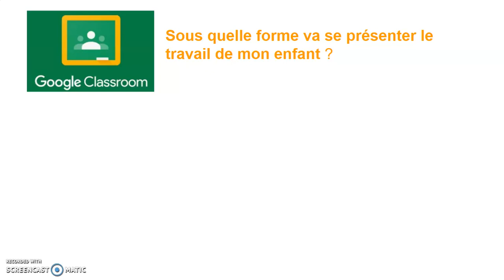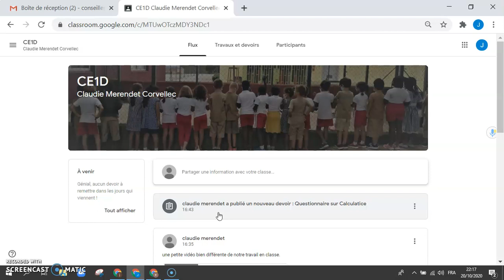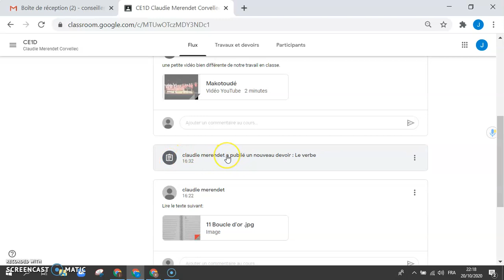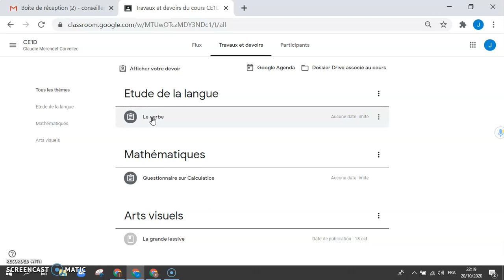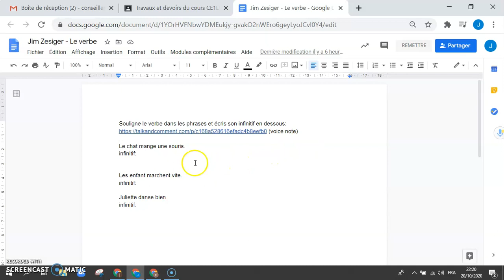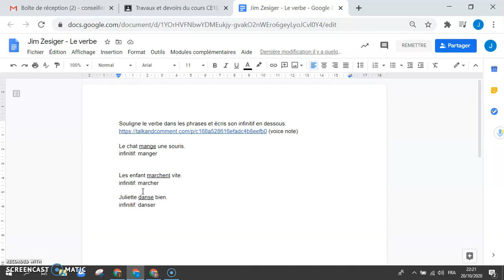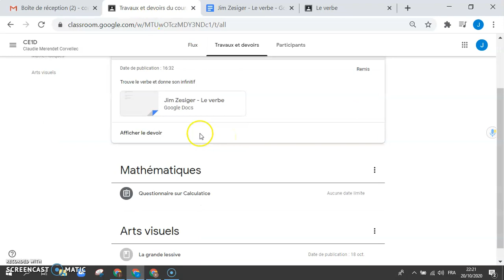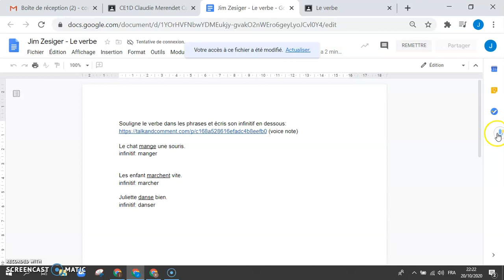Tutoriel parent 2 : Comment accéder aux travaux et documents envoyés par l'enseignant ?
Tutoriel Google Classroom